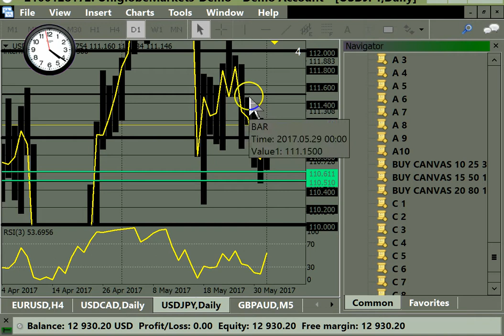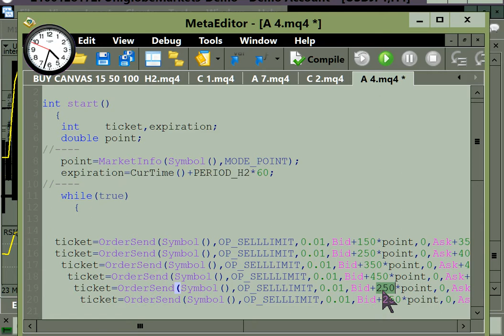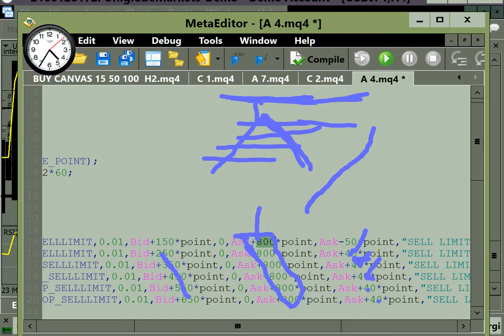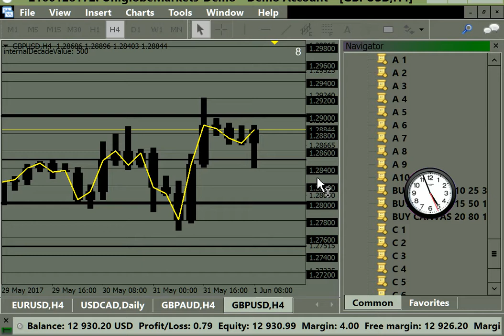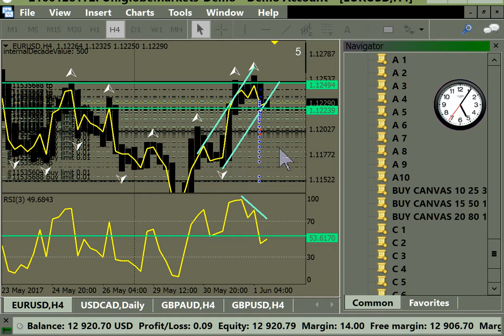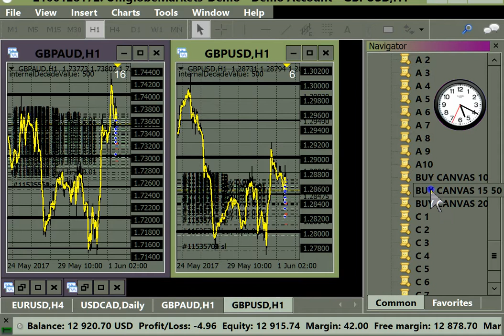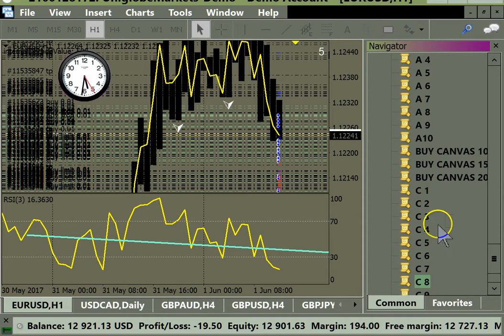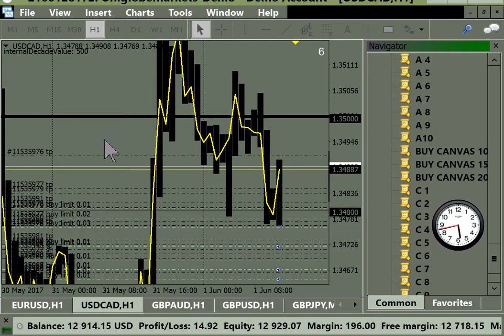live forex trading June 1, 2017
scripts